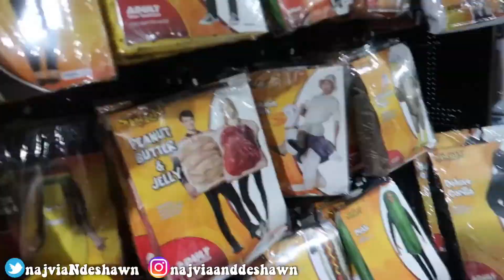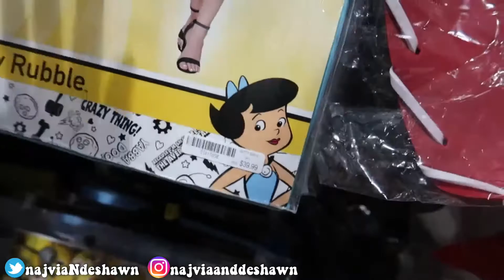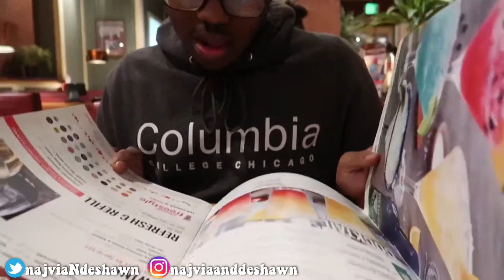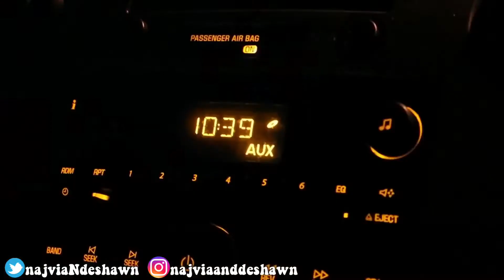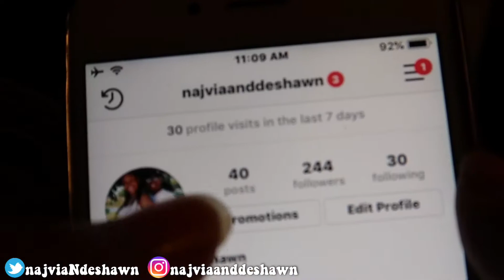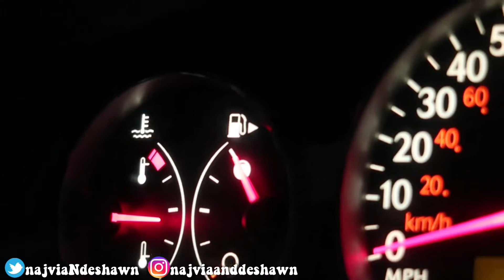COUPLES DATE NIGHT PT. 3 💚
♡  WE WENT ON A DATE ☺️💙 COME ENJOY DATE NIGHT WITH US 😌LETS GET TO 600 SUPPORTERS 💯 MORE VIDEOS ON THE WAY ‼️

FAQ❓

♡ DeShawn 23 , Na'Jvia 21
♡ Indiana 📍